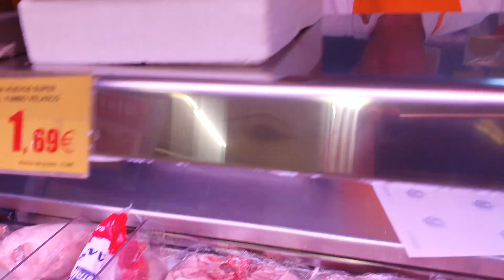POLLO A LA CERVEZA (ESPECTACULAR)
NOMINADA A MEJOR RECETA DE POLLO DE 2022 POR LA REVISTA LOS TRES TENEDORES)

***PINCHA AQUI PARA VER EL 1º VIDEO DE LA ELABORACION DEL POLLO CON TOMATE Y CEBOLLA ↓↓↓↓↓↓↓↓

***ESTA RECETA LA  ENCONTRAREIS EN MI BLOG (LA COCINA TRADICIONAL DE CAMBALACHE3 PINCHA AQUI ↓↓↓↓↓↓↓↓↓↓

***TENEIS UNA PAGINA EN FACEBOOK LLAMADA ( CAMBALACHE3 ) PINCHA AQUI Y HAZ TE AMIGO ↓↓↓↓↓↓↓↓

***PARA VER EL PRIMER VIDEO DEL LOMO DE CERDO ASADO EN SALSA DE CEBOLLA Y ZANAHORIA PINCHA AQUI ↓↓↓↓↓↓↓

***SI QUIERES VOLVER A  VER EL 2º VIDEO  REMASTERIZADO Y GRABADO EN 4K DEL LOMO DE CERDO ASADO EN SALSA DE CEBOLLA Y ZANAHORIA PINCHA AQUI ↓↓↓↓↓↓↓

***PARA VER EL VIDEO DE EL SALPICON DE MARISCO 2 (REEDITADO Y REMASTERIZADO Y  EN HD) PINCAHA AQUI ↓↓↓↓↓↓↓
Y TODAS LAS RECETAS DE MIS VIDEOS
Y TODOS VUESTROS COMENTARIOS
Y MILES DE FOTOGRAFIAS
Y TODOS LOS VIDEOS DE TODAS LAS RECETAS
EL BLOG  (LA COCINA TRADICIONAL DE CAMBALACHE3)